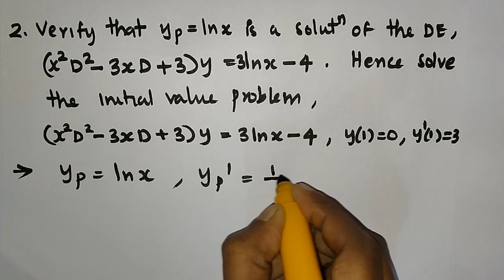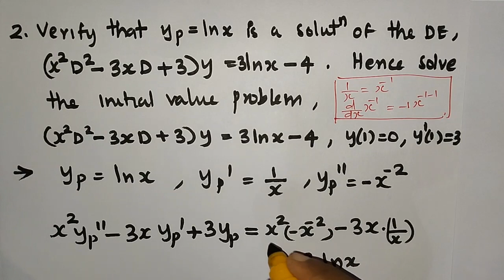FOURTH SEMESTER B.Sc COMPLEMENTARY MATHEMATICS (PROBLEMS)| CALICUT UNIVERSITY | MAT4C04 |LDE| PART-9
This video will be more helpful for fourth semester bsc complementary mathematics students under university of calicut. Problems are solved with detailed explanation.